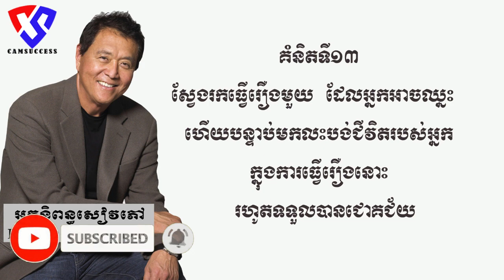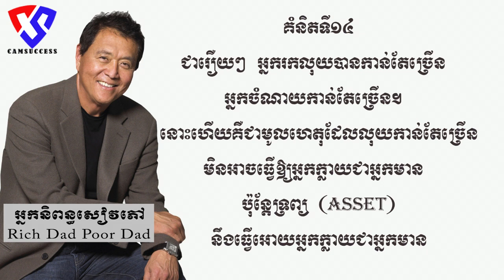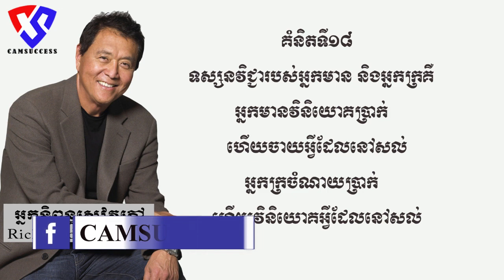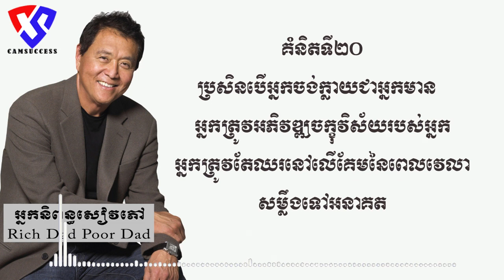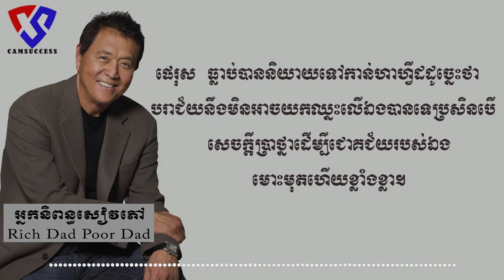គំនិតដ៏អស្ចារ្យ ចំនួន២១របស់លោក រ៉ូបឺត គីយូសាគី Robert T Kiyosaki's 21 idea that change your life.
CamSuccess សូមលើកយកគំនិតដ៏អស្ចារ្យ ចំនួន២១របស់លោក រ៉ូបឺត គីយូយ៉ូសាគី។ សូមបញ្ជាក់ថា លោក រ៉ូបឺត គីយ៉ូសាគី គឺជាសហគ្រិន និងជាអ្នកនិពន្ធសៀវភៅដ៏ល្បីល្បាញបំផុតមួយរូបនៅលើពិភពលោក។ ដែលសៀវភៅដ៏ល្បីល្បាញជាងគេបំផុតរបស់គាត់នោះ គឺសៀវភៅដែលមានឈ្មោះថា Rich Dad Poor Dad ដែលមានន័យថាជាភាសាខ្មែរថា ឪពុកអ្នកមាន ឪពុកអ្នកក្រ។ ហើយលោកក៏ជាសហនិពន្ធសៀវភៅមួយក្បាលរួចគ្នា ជាមួយនឹងអតីតប្រធានាធិបតីសហរដ្ឋអាមេរិច Donald Trumpផងដែរ ដែលសៀវភៅនោះមានចំណងជើងថា Why We want you to be rich ដែលប្រែជាភាសាខ្មែរថា មូលហេតុដែលយើងចង់អោយអ្នក្លាយជាអ្នកមាន។
ខាងក្រោមនេះ គឺជាគំនិតដ៏អស្ចារ្យចំនួន២១ របស់លោក Robert Kiyosaki ៖
ទី១.“ នៅក្នុងពិភពពិត មនុស្សដែលឆ្លាតជាងគេ គឺជាមនុស្សដែលធ្វើខុស និងរៀនសូត្រពីកំហុសនោះ។ នៅក្នុងសាលារៀន មនុស្សឆ្លាតបំផុត មិនធ្វើខុសទេ។
ទី២.ទំហំនៃភាពជោគជ័យរបស់អ្នកត្រូវបានវាស់ដោយទំហំនៃបំណងប្រាថ្នា ទំហំនៃក្តីសុបិន្ត និងវិធីដែលអ្នកដោះស្រាយការខកចិត្តនៅលើដំណើរផ្លូវនោះ។
ទី3. “ វាមិនមែនជាអ្វីដែលអ្នកនិយាយចេញពីមាត់របស់អ្នកដែលកំណត់ជីវិតរបស់អ្នកទេ តែវាជាអ្វីដែលអ្នកខ្សឹបប្រាប់ខ្លួនឯងទេ ដែលមានអំណាចបំផុត។
ទី៤. “ ប្រសិនបើអ្នកចង់ទៅកន្លែងណាមួយ យកល្អអ្នកត្រូវរកនរណាម្នាក់ ដែលនៅទីនោះរួចហើយ”។
ទី៥. “ នៅពេលមនុស្សពិការពួកគេចូលចិត្តស្តីបន្ទោស” ។
ទី៦. “ វាជាការសំខាន់ជាងមុនក្នុងការបង្កើនប្រាក់ចំណូលរបស់អ្នកជាជាងកាត់បន្ថយចំណាយរបស់អ្នក។ វាជាការសំខាន់ដើម្បីបង្កើនស្មារតីរបស់អ្នកជាជាងកាត់បន្ថយក្តីសុបិន្តរបស់អ្នក។
ទី៧ ការសិក្សាផ្លូវការនិង ការអប់រំចំណេះដឹងហិរញ្ញវត្ថុពួកវាទាំងពីរសំខាន់ដូចគ្នា ប៉ុន្តែសាលារៀនបានបោះបង់ចោលមួយ។
ទី៨.  កុំញៀននឹងលុយ។ ធ្វើការដើម្បីរៀន។ កុំធ្វើការដើម្បីលុយ។ ចូរធ្វើការដើម្បីចំណេះដឹង។
ទី៩. “ យើងទៅសាលារៀនដើម្បីរៀនធ្វើការ ក្នុងការលុយ។ ខ្ញុំសរសេរសៀវភៅនិងបង្កើតផលិតផលដែលបង្រៀនមនុស្សពីរបៀបប្រើលុយអោយប្រឹងប្រែងធ្វើការសម្រាប់ពួកគេ” ។
ទី១០ ភាពខុសគ្នាតែមួយរវាងអ្នកមាន និងអ្នកក្រ គឺរបៀបដែលពួកគេប្រើពេលវេលារបស់ពួកគេ។
ទី១១. ការភ័យខ្លាចពីការរិះគន់របស់អ្នកដទៃ រារាំងមនុស្សភាគច្រើនពីការស្វែងរកមធ្យោបាយថ្មីដើម្បីដោះស្រាយបញ្ហារបស់ពួកគេ។
ទី១២“ អ្នកឈ្នះ មិនខ្លាចចាញ់ទេ។ ប៉ុន្តែអ្នកចាញ់ខ្លាច។ ការបរាជ័យគឺជាផ្នែកមួយនៃដំណើរការជោគជ័យ។ មនុស្សដែលជៀសផុតពីការបរាជ័យក៏ជៀសផុតពីភាពជោគជ័យផងដែរ។
ទី១៣. “ ស្វែងរករឿងមួយ ដែលអ្នកអាចឈ្នះ ហើយបន្ទាប់មកលះបង់ជីវិតរបស់អ្នកក្នុងការធ្វើរឿងនោះ រហូតទទួលបានជោគជ័យ ។
ទី១៤. “ ជារឿយៗ អ្នករកលុយបានកាន់តែច្រើន អ្នកចំណាយកាន់តែច្រើន។ នោះហើយជាមូលហេតុដែលលុយកាន់តែច្រើនមិនធ្វើឱ្យអ្នកក្លាយជាអ្នកមាន ប៉ុន្តែទ្រព្យ (Assets)នឹងធ្វើអោយអ្នកក្លាយជាអ្នកមាន។
ទី១៥. "ប្រសិនបើអ្នកចង់មានសេរីភាពផ្នែកហិរញ្ញវត្ថុ អ្នកត្រូវក្លាយជាមនុស្សម្នាក់ដែលខុសពីអ្នកសព្វថ្ងៃនេះ ហើយត្រូវបោះបង់ចោលនូវទង្វើអ្វីដែលទាញអ្នកទៅរកអតីតកាល។
ទី១៦. កុំនិយាយថា អ្នកមិនមានលទ្ធភាពគ្រប់គ្រាន់។ នោះគឺជាអាកប្បកិរិយារបស់មនុស្សក្រតោកយ៉ាក។ ចូរសួរពីរបៀប ដែលធ្វើអោយអ្នក អាចមានលទ្ធភាព ក្នុងការទទួលបានវា។
ទី១៧. “ ក្តីសង្ឃឹម ធ្វើឱ្យថាមពលរបស់អ្នក អស់កំលាំង។ សកម្មភាពបង្កើតថាមពល។
ទី១៨“ ទស្សនវិជ្ជារបស់អ្នកមាននិងអ្នកក្រគឺ អ្នកមានវិនិយោគប្រាក់ ហើយចាយអ្វីដែលនៅសល់។ អ្នកក្រចំណាយប្រាក់ ហើយវិនិយោគអ្វីដែលនៅសល់។
ទី១៩. “អ្នកដែលមិនចង់ប្រឈមមុខនឹងបញ្ហា នោះពួកគេនឹងបាត់បង់ការគ្រប់គ្រងជីវិតរបស់ខ្លួនឯង
២០. “ ប្រសិនបើអ្នកចង់ក្លាយជាអ្នកមាន អ្នកត្រូវអភិវឌ្ឍចក្ខុវិស័យរបស់អ្នក។ អ្នកត្រូវតែឈរនៅលើគែមនៃពេលវេលា សម្លឹងទៅអនាគត។
ទី២១. អ្នកចាញ់បានឈប់នៅពេលពួកគេបរាជ័យ។ អ្នកឈ្នះបន្តបរាជ័យ រហូតដល់ពួកគេទទួលបានជោគជ័យ។
លោក Robert Kiyosaki បាននិយាយថាអ្នកឈ្នះនឹងបន្តបរាជ័យ រហូតដល់ពួកគេទទួលបានជោគជ័យ។
ហើយឃ្លាមួយដែល ផេរុស ធ្លាប់បាននិយាយទៅកាន់ហាហ្វីដដូច្នេះថា បរាជ័យនឹងមិនអាចយកឈ្នះលើឯងបានទេ ប្រសិនបើ សេចក្តីប្រាថ្នាដើម្បីជោគជ័យរបស់ឯង មោះមុតហើយខ្លាំងខ្លា។